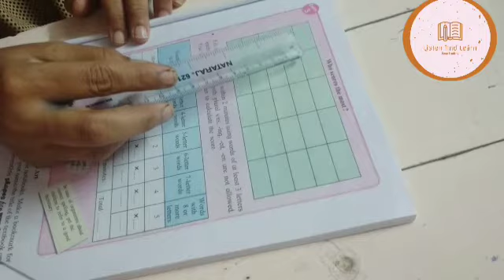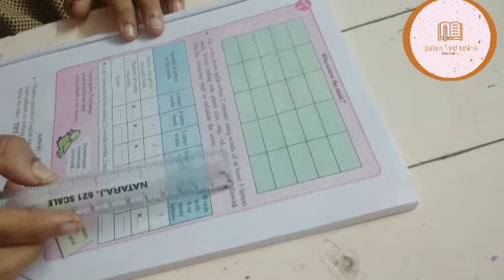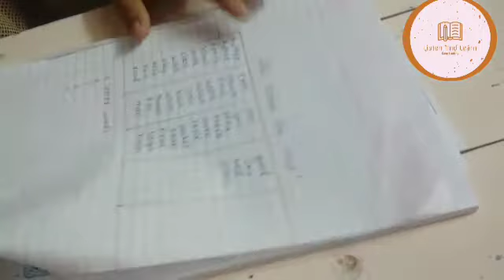Writing Skill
My new video is based on Maharashtra  State board std.7th English LL writing skill
See the video till the last ,if any doubt comment in the comment box
My old videos are below:
Taught by-
J.B.Rathi
Asstt.Teacher at
Shrimati Dankunwar  High School,Jalna.